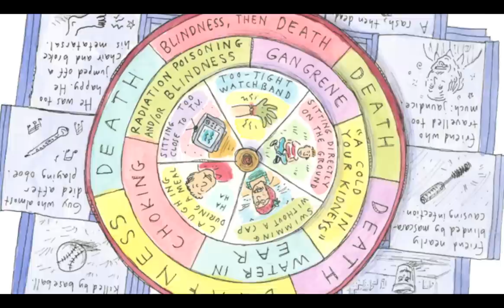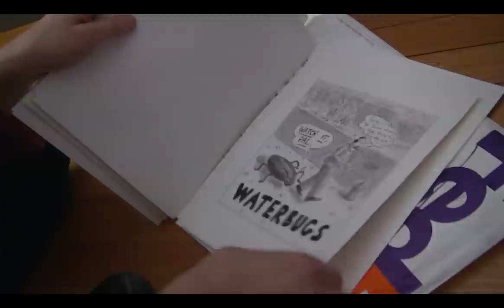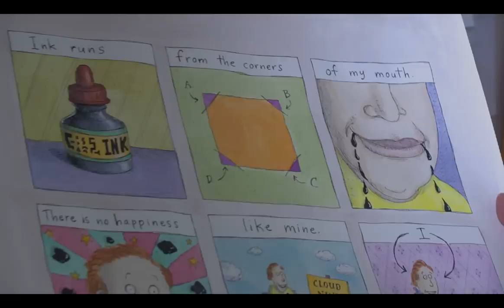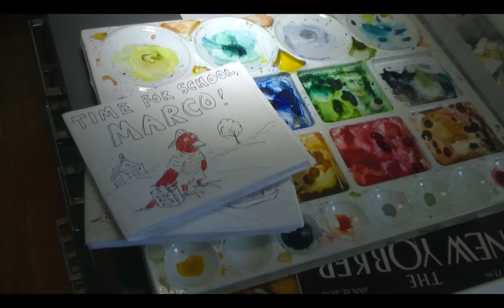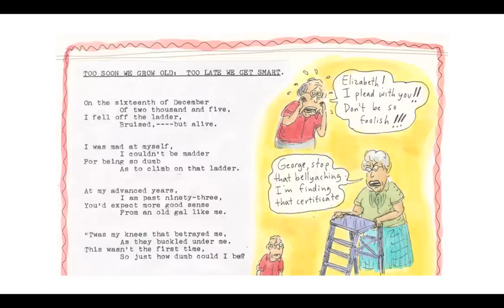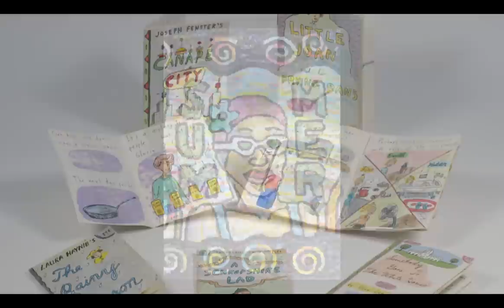"Roz Chast: Cartoon Memoirs"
Video produced by Jeremy Clowe for Norman Rockwell Museum.